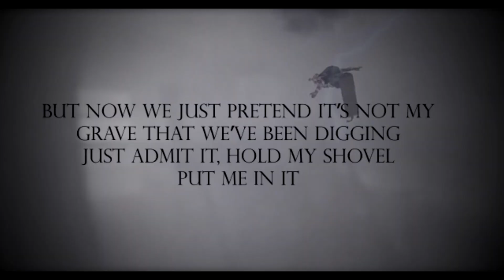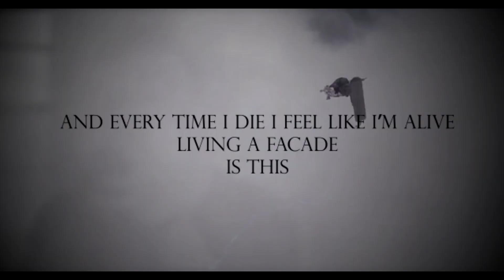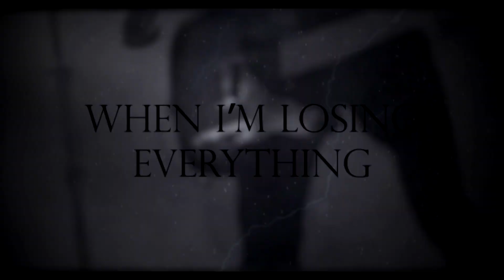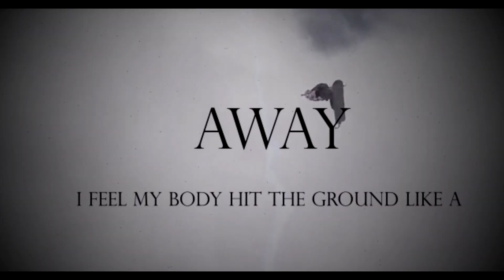From Ashes To New - Brick [Lyrics video]